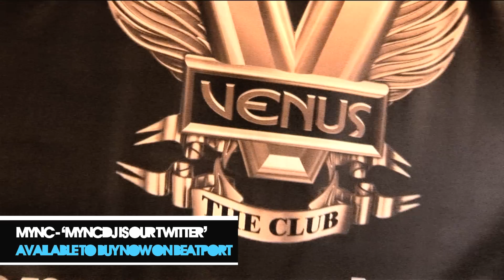Bitch 4th Birthday Halloween Special @ Venus Manchester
Bitch celebrated its 4th birthday this Halloween our new home Venus the Club. MYNC headlined for what was the biggest and best birthday party we have had to date! Bitch is back and back with a vengeance!